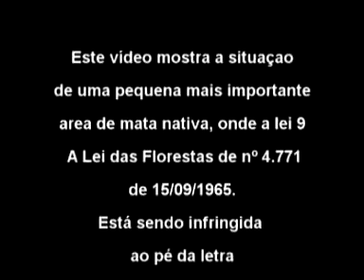TOCNOTICIAS DESMATAMENTO EM LUZINOPOLIS PARTE 01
DOCUMENTÁRIO FEITO PELO PESSOAL DO TOCNOTICIAS SOBRE O DESMATAMENTO EM LUZINÓPOLIS - TO